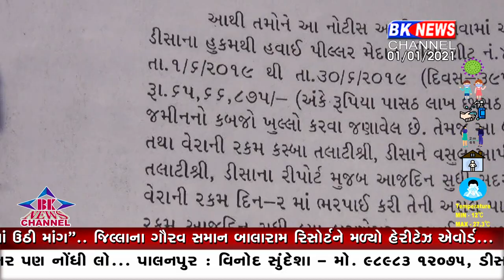હવાઈ પિલ્લર મેદાન નાનું થઈ ગયું....